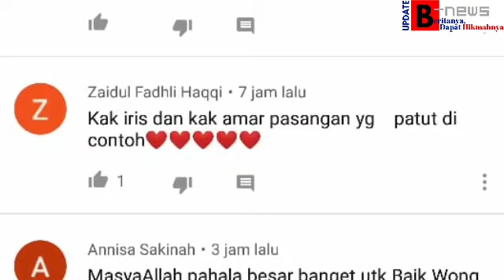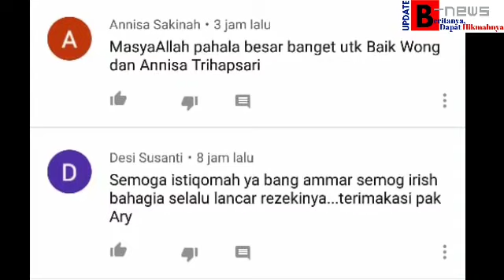2 ARTIS BERJASA BESAR DALAM PROSES HIJRAH AMMAR ZONI DAN IRISH BELLA;TITIK BALIK MENJADI LEBIH BAIK